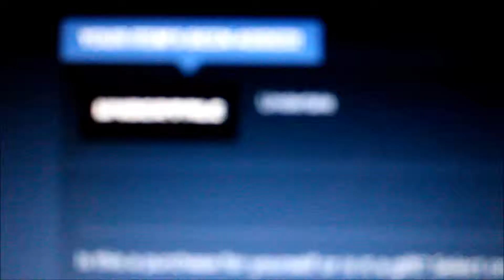Christmas 2015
I got a new camera for Christmas so I decided to make a cute little video. I made this in movie maker so it's pretty shit but oh well.

And yes, I do think my dog is secretly training to be a pro wrestler when I'm not around)